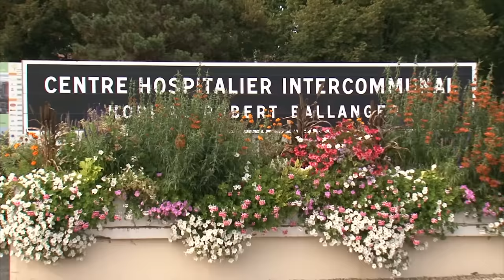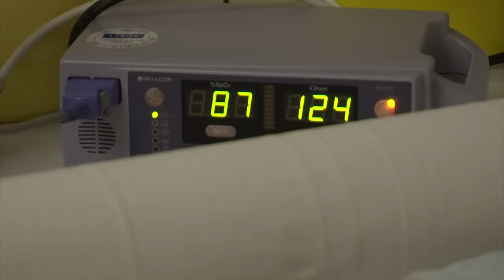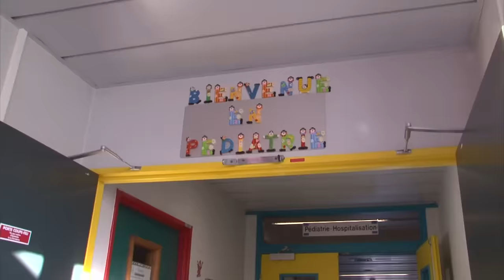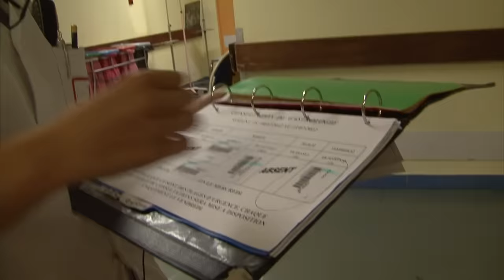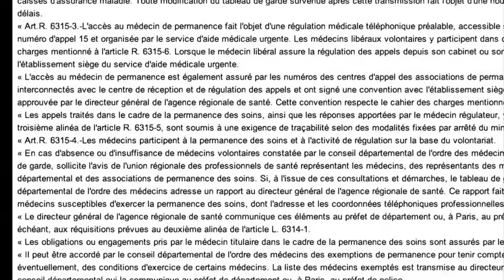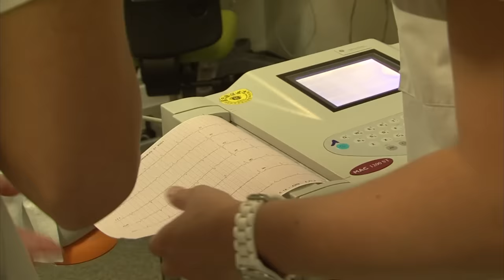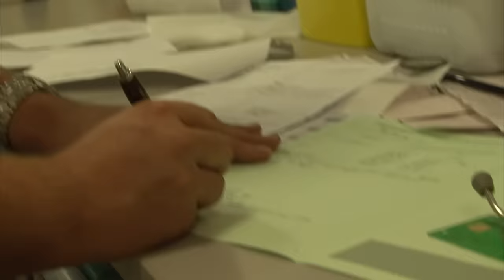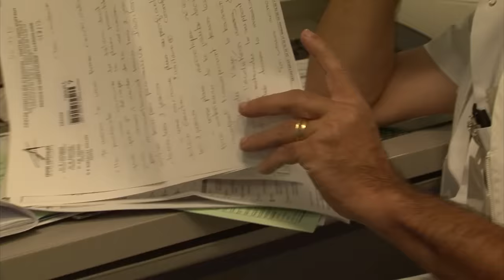La face cachée des urgences : sommes-nous vraiment bien soignés ?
Les Urgences sont au bord de l'explosion. En six ans, les patients ont augmenté de 25%; chaque jour 46 000 victimes en tout genre passent par ces services qui sont de plus en plus sous tension.

Attentes interminables, pénuries de lits et surtout personnel dont les effectifs n'ont pas suivi, comment médecins et infirmiers gèrent-ils cet afflux de malades ?

Notre enquête révèle qu'une grande partie des patients n'a rien à faire aux Urgences. Petites pathologies, bobologie variée, comment les Urgentistes débordés font-ils le tri entre les cas graves et les maladies bénignes?